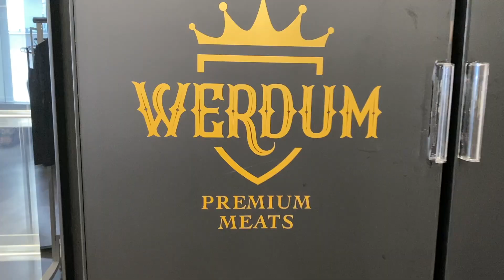INTERVIEW FABRICIO WERDUM ! ON PARLE DE JON JONES ET FEDOR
Aujourd'hui une vidéo très particulière avec Fabricio Werdum, ancien champion du monde des poids lourds ! Connu pour ses victoires contre Fedor Emelianenko, Cain Velasquez et Mark Hunt.
On revient avec lui sur sa carrière et il nous parle du combat de Jones contre Ciryl et donne son pronos si il avait combattu Jon Jones.